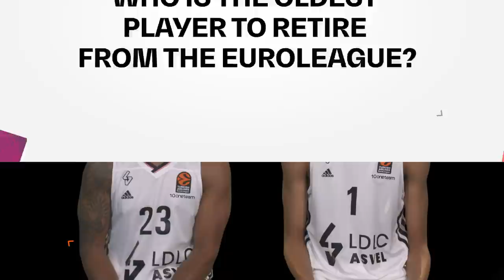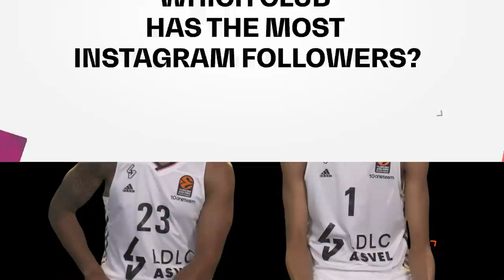Guess the Leaders!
Follow the fun as pairs of teammates from all around the Turkish Airlines EuroLeague are put to the test about their trivia knowledge of the competition!